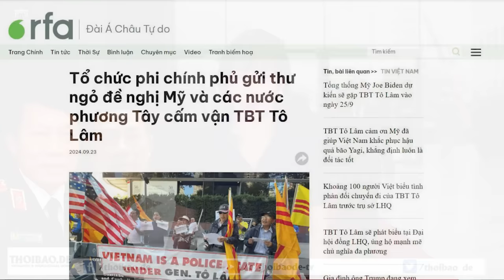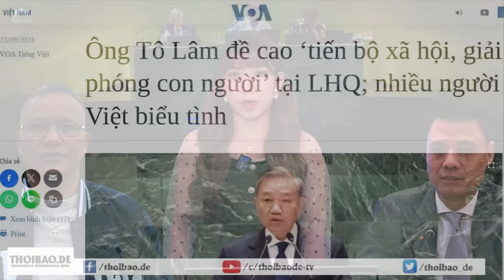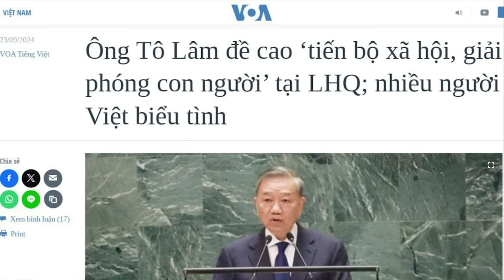Vì sao cấm cả Tô Lâm?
Một nhóm gồm 6 tổ chức phi chính phủ, vào ngày 23/9, đã công bố một bức thư ngỏ gửi Tổng thống Mỹ Joe Biden, cùng lãnh đạo các nước phương Tây khác, đề nghị điều tra và có biện pháp cấm vận đối với Tướng Công an Tô Lâm - người vừa trở thành Tổng Bí thư Đảng Cộng sản Việt Nam vào ngày 3/8 vừa qua.
Xem bài chi tiết tại:
Hoặc: